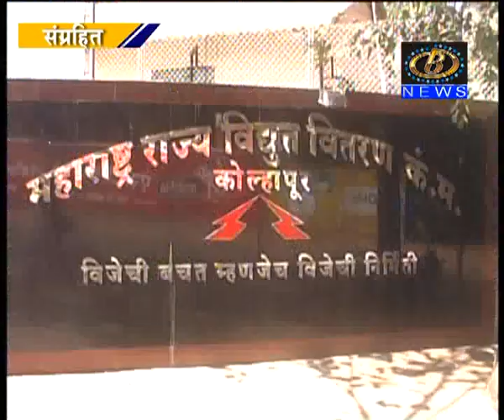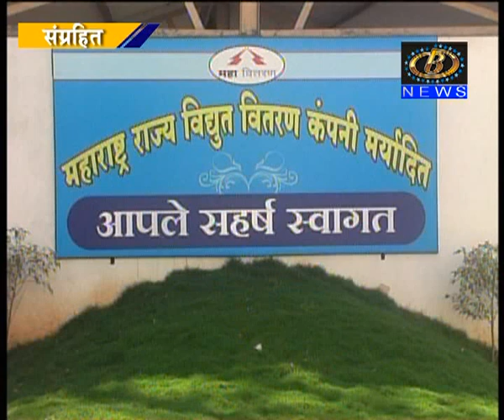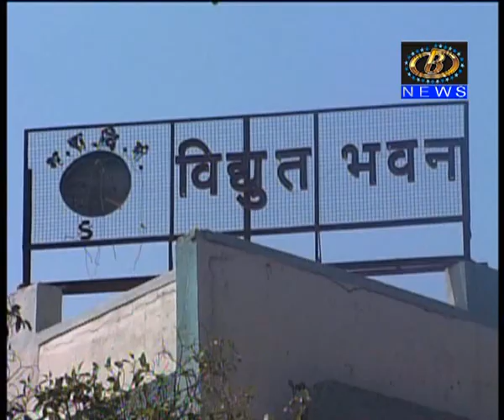लॉकडाऊनच्या तीन महिन्यातील वीजेचा दर सरासरी ६.७ टक्क्यानं वाढलेला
लॉकडाऊनच्या तीन महिन्यातील वीजेचा दर सरासरी ६.७ टक्क्यानं वाढलेला, वीज दर कमी केले हा ऊर्जामंत्र्यांचा दावा म्हणजे जनतेची दिशाभूल, वीज तज्ञ प्रताप होगाडे यांची माहिती
Channel B